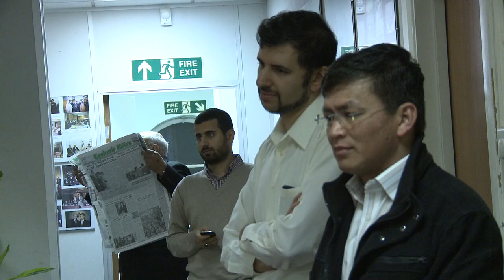London Conference on genocide of Hazara's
conference held in London about continues genocide of Hazara's arount the world with Lord Eric Avebury, Dr Ali Alawi plus many more human right activists and politicians on 12/11/2011.